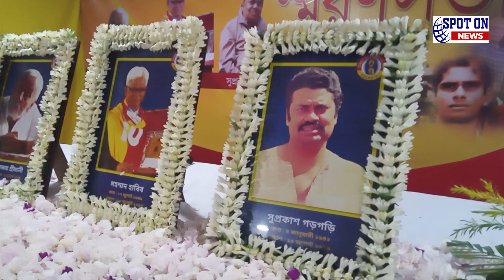ফুটবলার শ্যাম থাপাকে চিনিয়েছে ইস্টবেঙ্গল ক্লাব | Spot On News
ফুটবলার শ্যাম থাপাকে চিনিয়েছে ইস্টবেঙ্গল ক্লাব